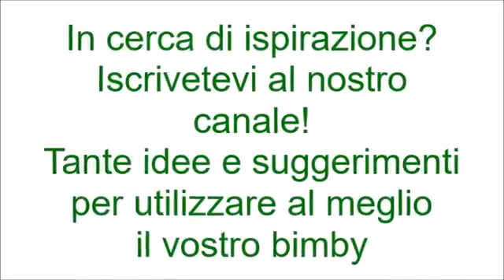Pollo al limone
FONTE
Video ricette bimby

bycc